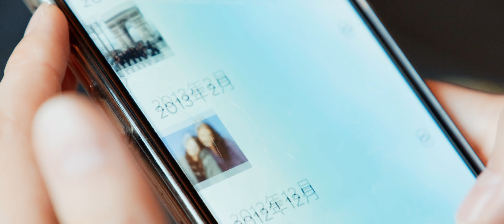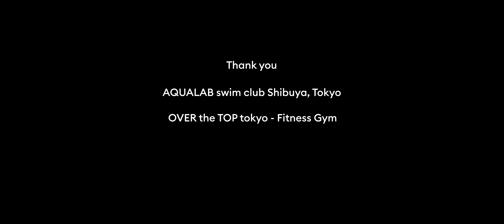富士フイルム X-H2Sレビューとミニドキュメンタリー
富士フイルム X-H2Sが世界のほとんどの地域で発売された。今回はそれに合わせて短いミニドキュメンタリーを作成した。

It won’t cost you anymore to use these links.